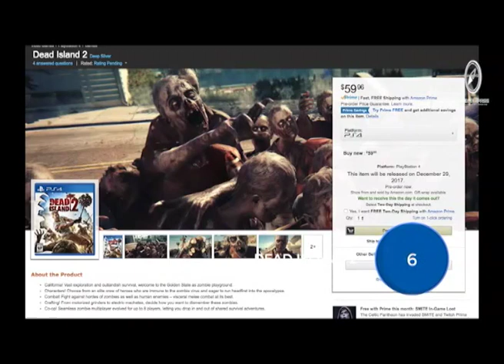GameCompass Talk Show Pilota - Top Horror Games 2017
Puntata pilota di GameCompass, trasmissione sui videogames in onda sull'emittente televisiva Teleacras (Canale 88 del Digitale Terrestre) a cura di Gero Micciché, con Simone Bruno, Lanfranco Della Cha, Daniele Spoto. In redazione Valerio Palumbo, Giosuè Raguccia e Annalisa Vitellaro.
Qui uno speciale realizzato dalla redazione con i 10 horror più attesi del 2017.

Le repliche di GameCompass saranno in onda su Teleacras nei seguenti orari:
- Venerdì ore 16:50
- Sabato ore 16:50
- Domenica ore 16:00 e ore 21:15
- Lunedì ore 13:00 e ore 16:00
- Martedì ore 23:20
- Mercoledì ore 21:00
- Giovedì ore 23:20